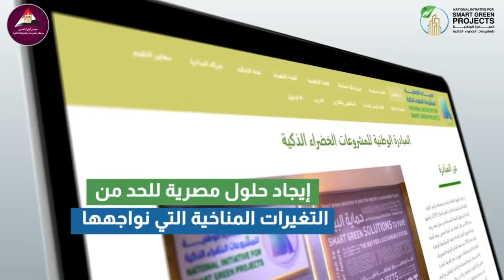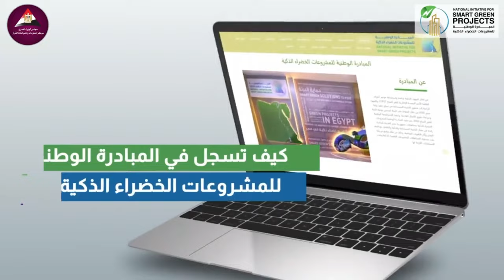المبادرة الوطنية للمشروعات الخضراء الذكية... التفاصيل و الجوائز و كيفية الاشتراك - NISGP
للتسجيل و التقدم بالمبادرة , قم بملء النموذج و سوف يقوم أحد اعضاء مبادرة المشروعات الخضراء الذكية بالتواصل معك لاستكمال إجراءات التقدم فى المبادرة .
في إطار جهود الدولة الرامية إلى تحقيق التنمية المستدامة في سياق تنفيذ رؤية مصر 2030 من خلال الحفاظ على البيئة لتحسين نوعية الحياة ومراعاة حقوق الأجيال القادمة، وتنفيذ الإستراتيجية الوطنية لتغير المناخ 2050، يتم تنفيذ المبادرة الوطنية للمشروعات الخضراء الذكية بمحافظات جمهورية مصر العربية كمبادرة رائدة في مجال التنمية المستدامة والذكية والتعامل مع البعد البيئي وآثار التغيرات المناخية، وذلك من خلال وضع خريطة على مستوى المحافظات للمشروعات الخضراء الذكية وجذب الاستثمارات اللازمة لها.